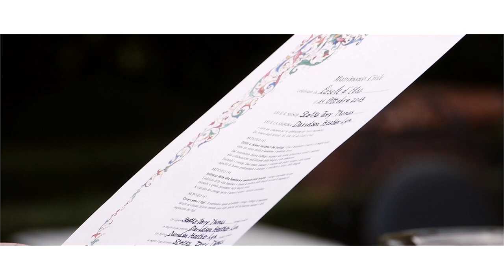Wedding Elopement in Siena, Tuscany at Historical Relais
The Wedding Elopement in Siena of Terry and Heater took place in a 5 star historical Relais in Tuscany.
The civil ceremony was held in the garden of the Villa, followed by a romantic dinner for two in the museum room.